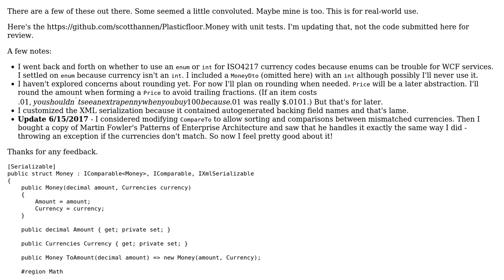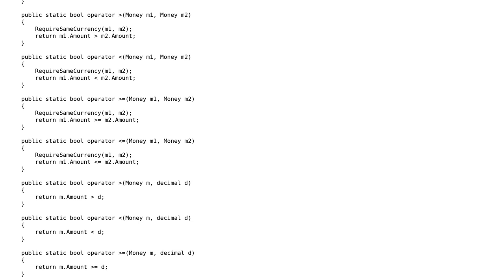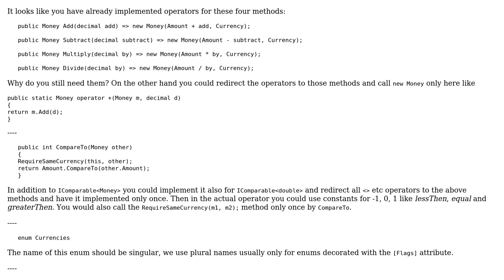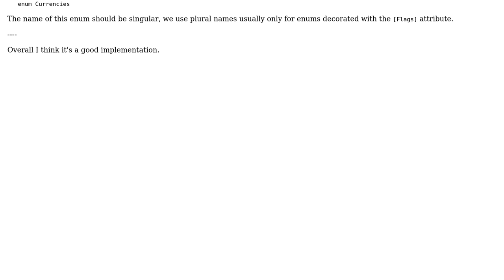Code Review: Struct for money and currencies (2 Solutions!!)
Code Review: Struct for money and currencies

With thanks & praise to God, and with thanks to the many people who have made this project possible! | Content (except music & images) licensed under CC BY-SA | Music | Images & others | With thanks to user t3chb0t user Scott Hannen user David Bremner and the Stack Exchange Network Trademarks are property of their respective owners. You are responsible for your own actions.